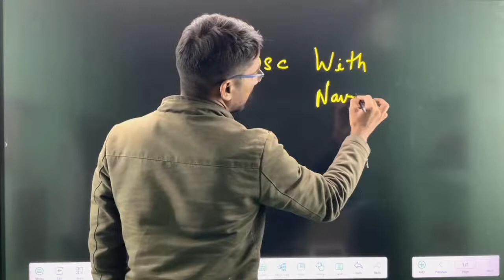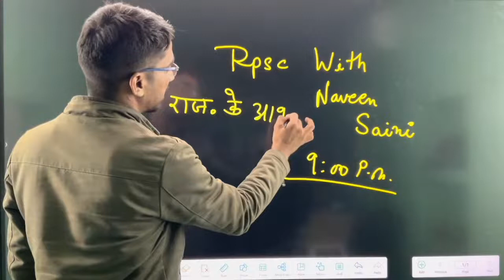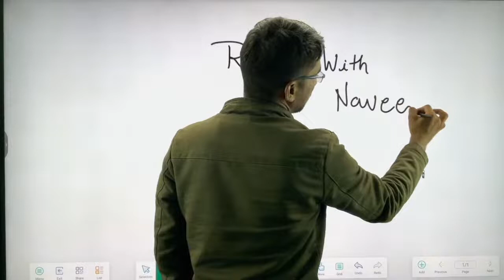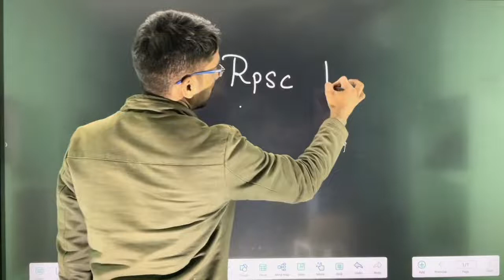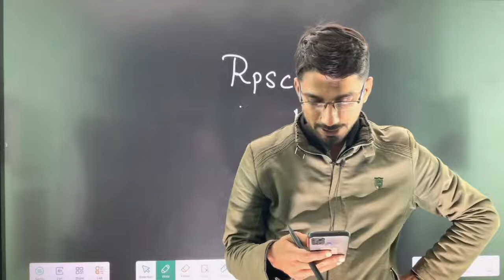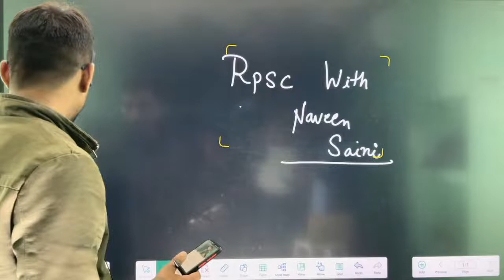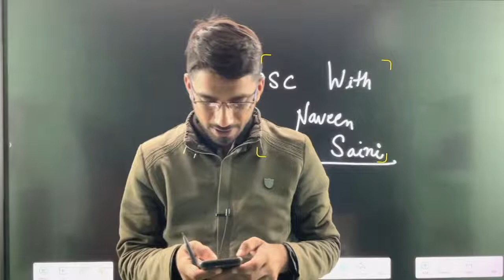Rpsc With Naveen Saini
Thanks for visit on our channel..